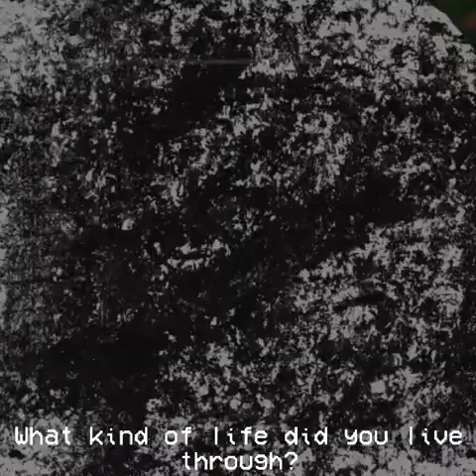Milk // Jack Stauber // The Walten Files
Hey y’all! I just wanted to thank you guys first for all the attention my channel has been getting it means a ton to me

With that out of the way here’s an animatic that I finished a while back but thought that maybe everyone over on YouTube would like to see it as well!

Shares and comments are extremely appreciated!! Thank you for all your support